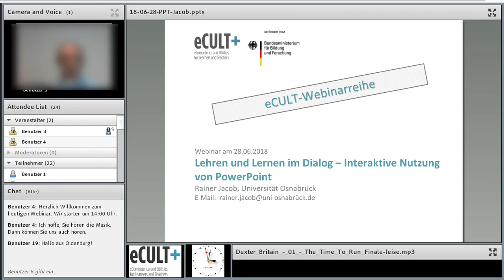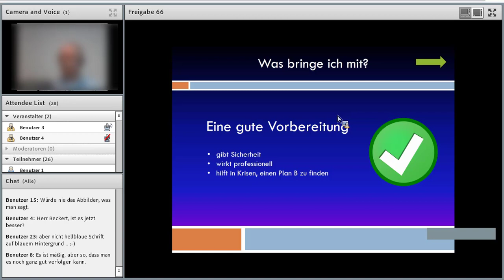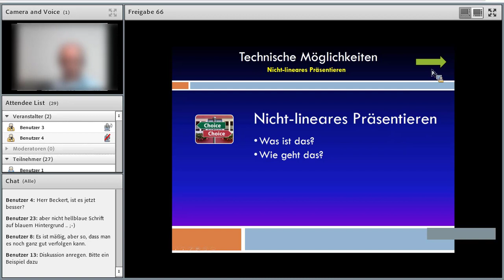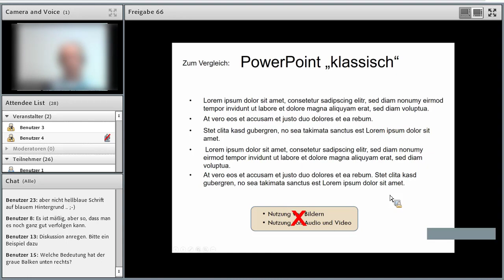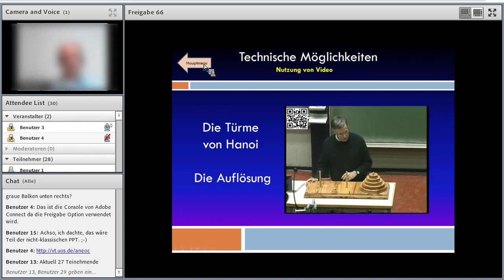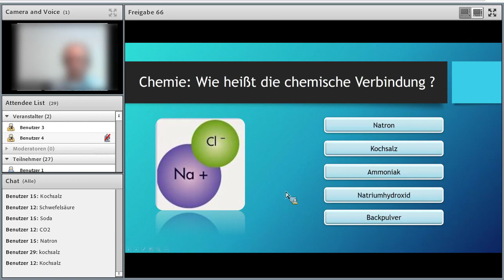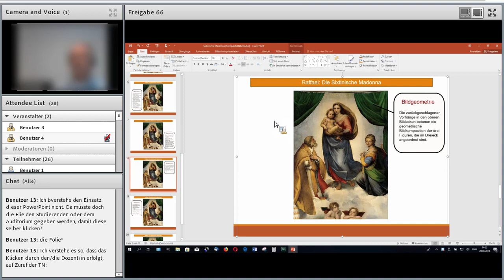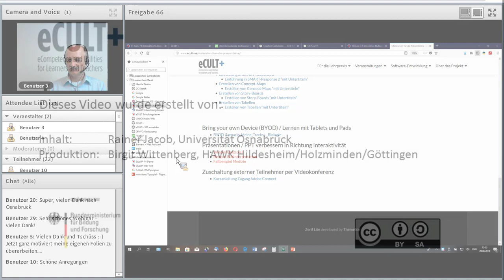Lehren und Lernen im Dialog – Interaktive Nutzung von PowerPoint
Durch die nahezu flächendeckende Ausstattung von Hörsälen und Seminarräumen mit Beamern bildet PowerPoint als Präsentationswerkzeug einen Standard, den viele Lehrende in der Praxis nutzen. Allerdings beschränkt sich die Nutzung überwiegend auf ein reines Präsentieren in der klassischen Form des Frontalunterrichts. Ziel des Webinars ist es, Hinweise zur Gestaltung und zu den Mehrwerten einer interaktiven und anschaulichen Nutzung von PowerPoint statt eines monologischen Textvortrags zu geben.
Zielgruppe: Lehrende und Studierende, die Inhalte mit Powerpoint präsentieren
Referent: Rainer Jacob, Universität Osnabrück